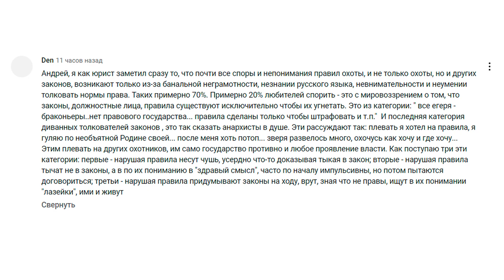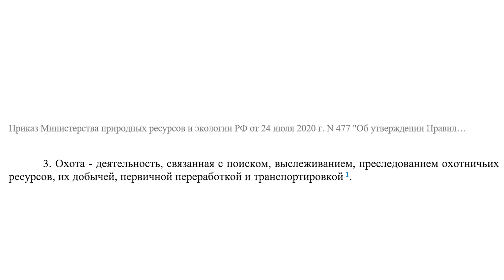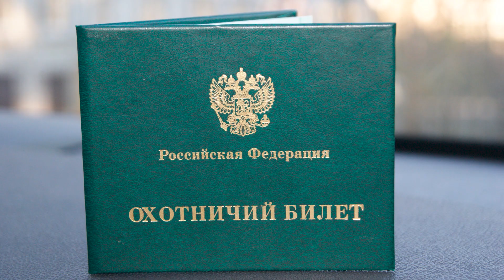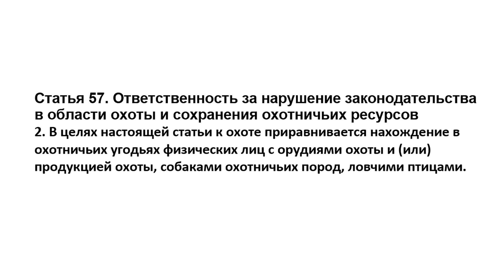Перевод с бюрократического на русский язык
Пока не началась весенняя охота, решил немного побыть в роли переводчика с бюрократического на русский язык